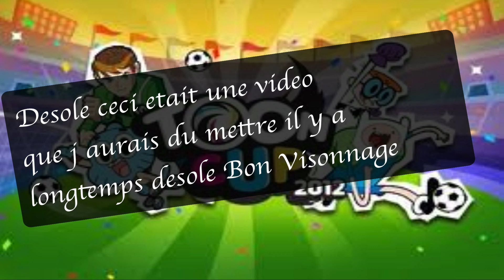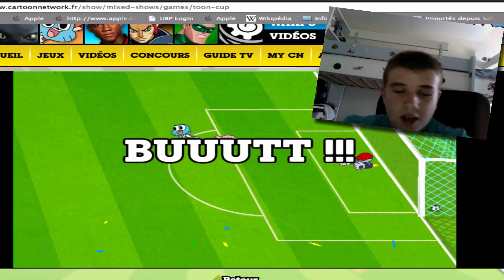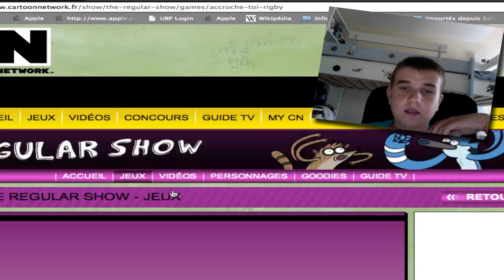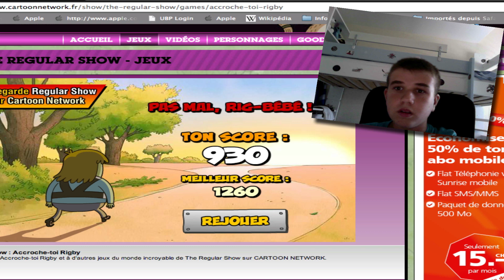Let's play toon cup et regular show the game